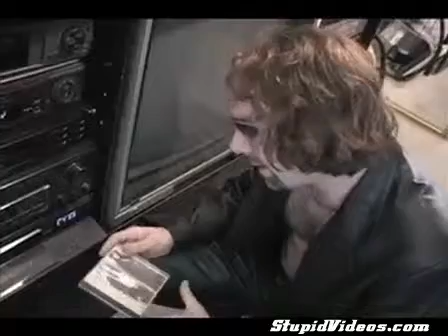Funniest Cribz Spoof by comedian Jeff Capri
Hope You Will Enjoy Here Most. !

Best Regards...

Amna Makhdoom